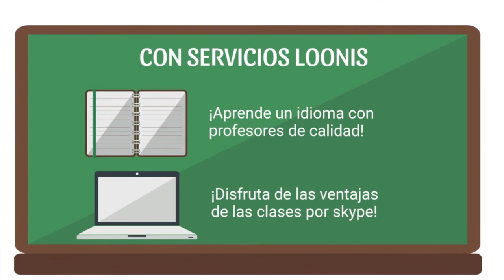235 LA SEXUALIDAD FEMENINA CATALINA LA GRANDE. SEGUNDA TEMPORADA